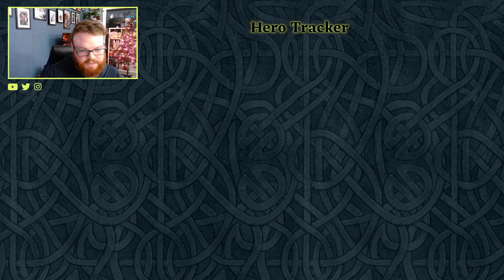THIS IS AN ABSOLUTE MESS | Fire Emblem Heroes December 2022 Hero Tracker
Hero Tracker for December 2022 through July 2023 including Remix, Legendary and Mythic heroes in Fire Emblem Heroes